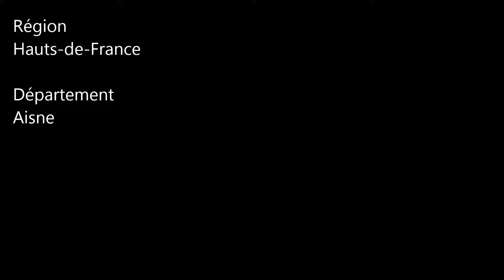Les Hauts-de-France (Benay)